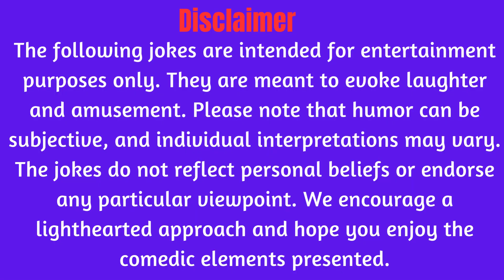🤣 Funny joke of the Day.| Jokes For Seniors